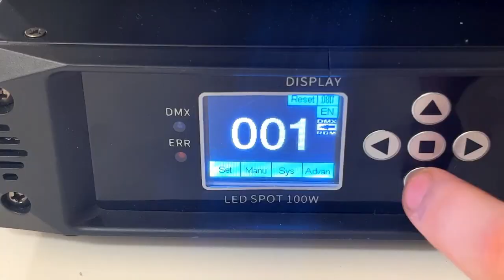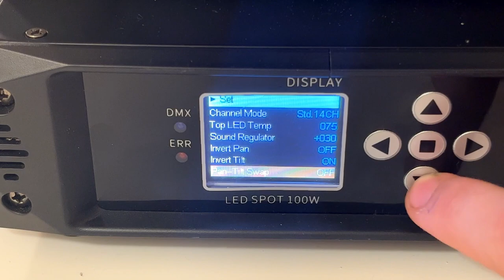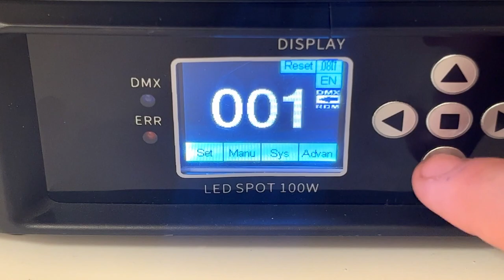Shehds 100w light review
In today's video, I reviewed the Shehds 100w spotlight and talked about all of its features

Light.